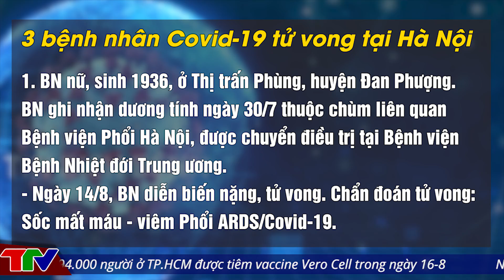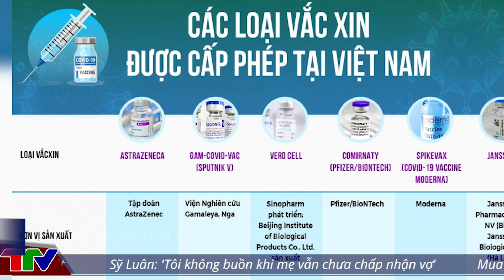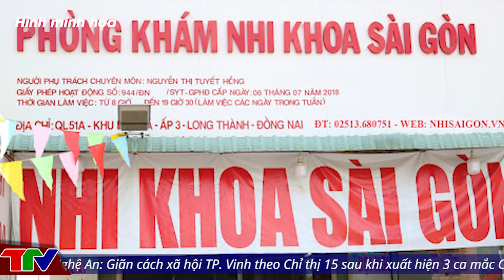[ DỊCH VIỆT NAM ] Tối 17/8/2021: Hơn 194.000 người ở TP.HCM được tiêm vaccine Vero Cell trong ngày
▶Thông tin về 3 bệnh nhân Covid-19 t.ử v.ong tại Hà Nội
▶Phát hiện chùm 7 người dương tính với SARS-CoV-2 trong cộng đồng ở Đắk Lắk
▶F0 khỏi bệnh, xin quay lại làm ở phòng cấp cứu để trả ơn bác sĩ
▶Hơn 194.000 người ở TP.HCM được tiêm vaccine Vero Cell trong ngày 16-8
▶Những sự thật về vắc-xin Covid-19